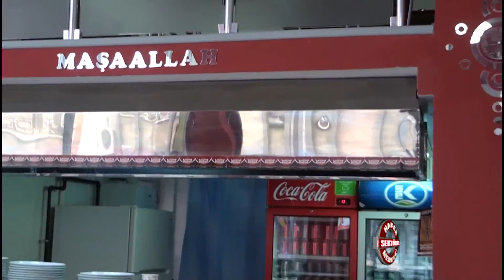Kavurma Dünyası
Kavurma Dünyası hakkında bilgi sahibi olmak için videoyu inceleyebilirsiniz.